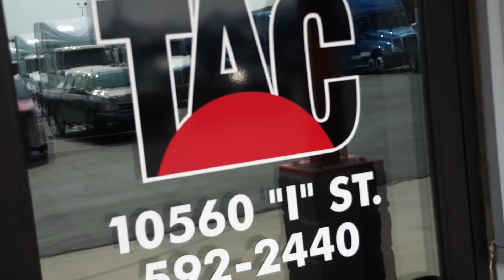Diesel Tech -- Technical Advancement Center: Episode 6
Truck Center Companies built and operates a Technical Advancement Center (TAC). This classroom and hands-on training facility helps hone the skills and confidence needed by diesel technicians to do their jobs well. From basic electrical knowledge to complete engine and system overhauls, our professional training keeps diesel technicians up-to-date in the industry and technology it takes to be a successful diesel technician. Start your career at Truck Center Companies today.